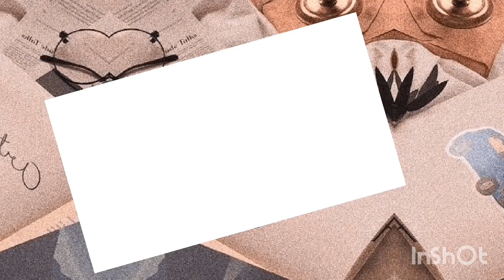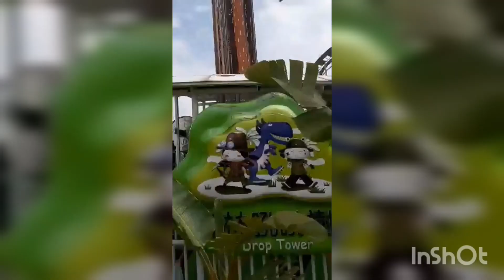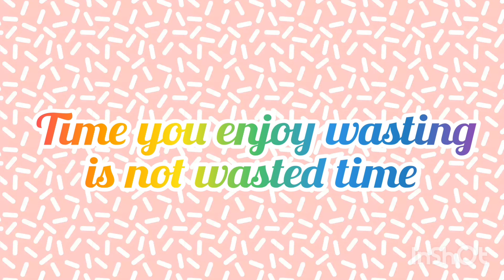A DAY AT THE CHILDREN'S AMUSEMENT PARK/TAIPEI TAIWAN#amusementpark#zhendyofficial